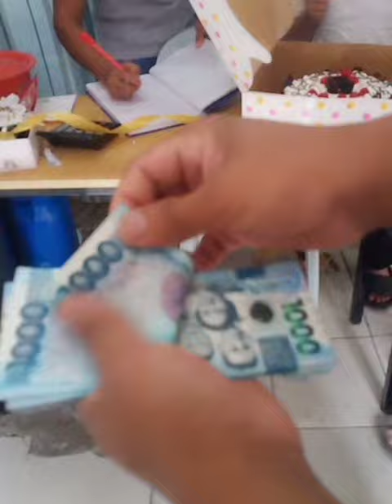counting the money 😁😁